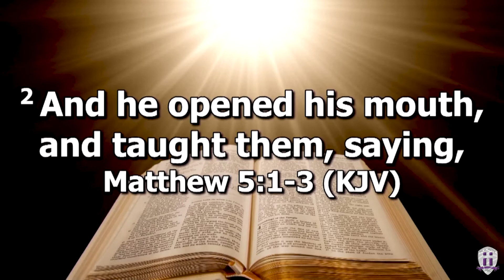How to live a Blessed life | October 20, 2021 | Bible Study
Bible Study Service on October 20, 2021

We are pleased to share with you this Word!